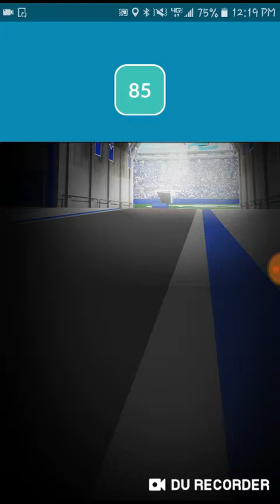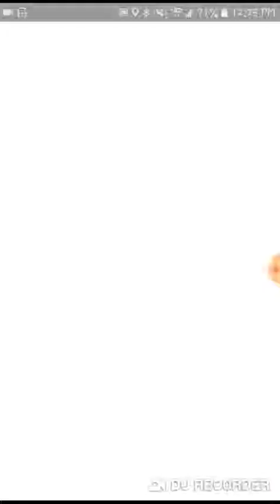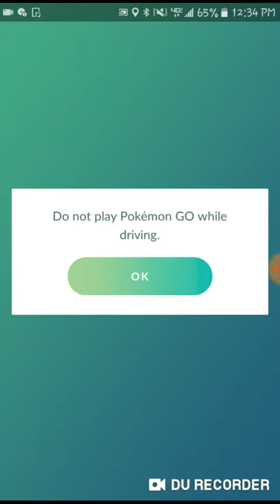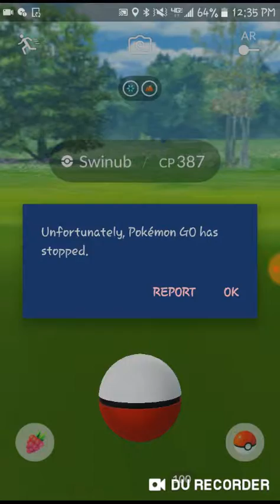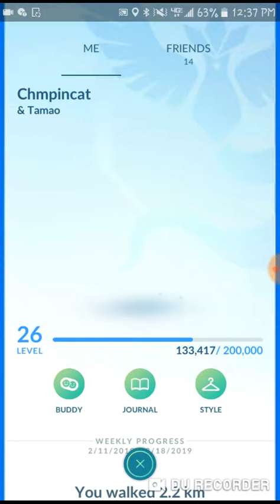Four shinies! Pokemon Go ep. 19